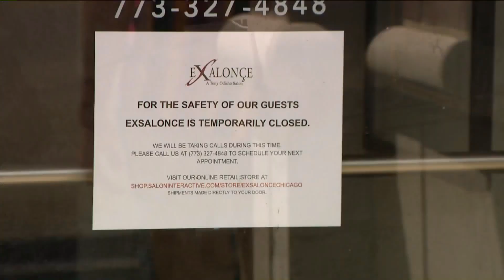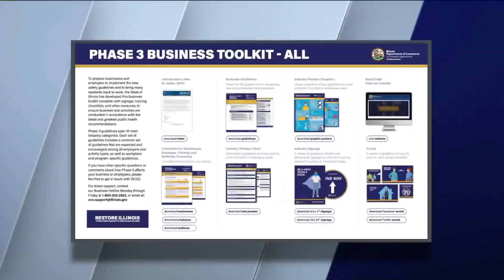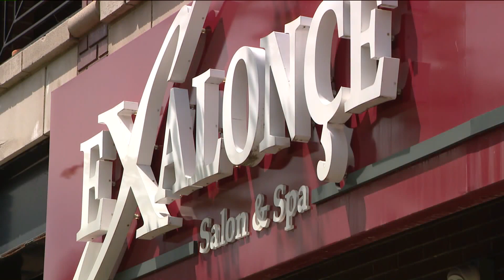Illinois releases guidelines for next phase of reopening as coronavirus cases top 110,000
All four regions established in the "Restore Illinois" plan remain on track to advance to Phase 3 of reopening amidst the coronavirus pandemic as of Sunday.